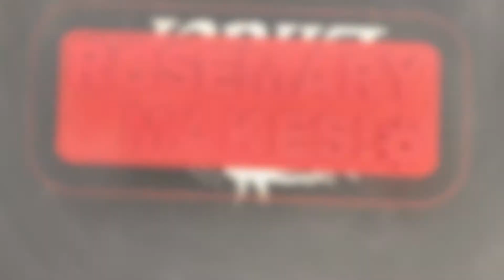Episode 13-Saving a Terrible Print of No Face (Part 2 of 3)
In the second part of my No Face mask build it turns out that the print didn't go exactly to plan!  But with some help I try and save it so that it can still be used.

Final part coming next time.